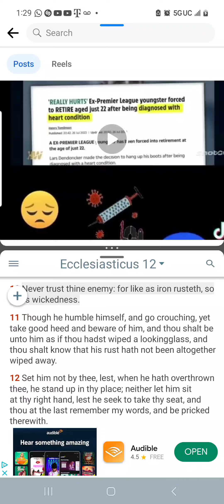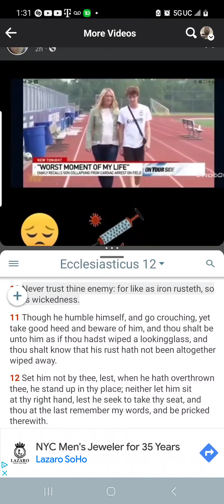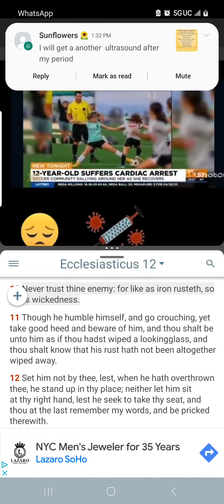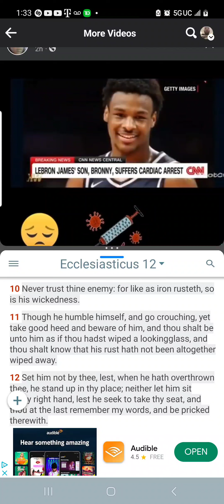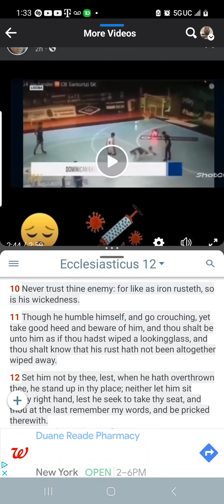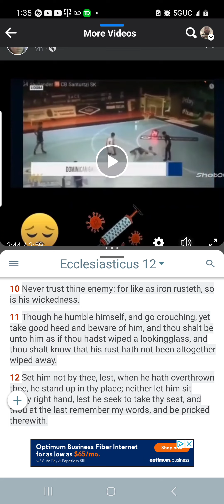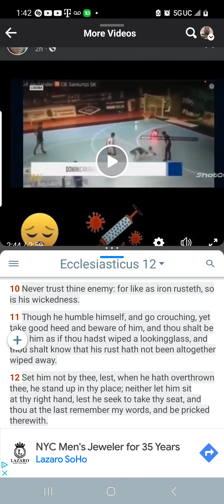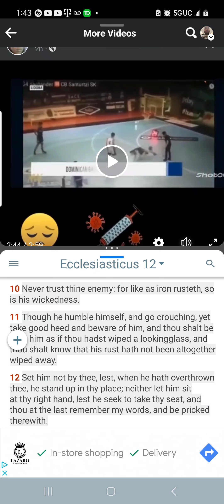Athletes dropping like flies 2023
Ecclesiasticus 12:10-12

[10]Never trust thine enemy: for like as iron rusteth, so is his wickedness.

[11]Though he humble himself, and go crouching, yet take good heed and beware of him, and thou shalt be unto him as if thou hadst wiped a lookingglass, and thou shalt know that his rust hath not been altogether wiped away.

[12]Set him not by thee, lest, when he hath overthrown thee, he stand up in thy place; neither let him sit at thy right hand, lest he seek to take thy seat, and thou at the last remember my words, and be pricked therewith.